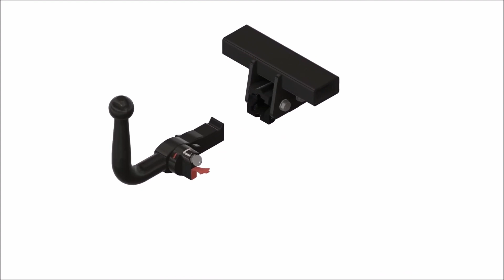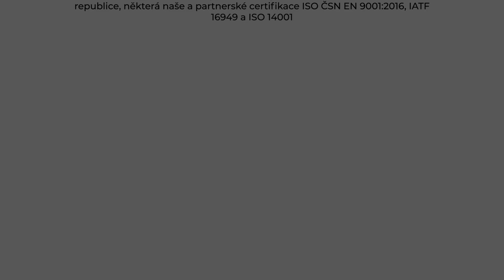Tažné zařízení Mitsubishi Pajero LWB 5-dveří - V2/V3/V4 (03/2000 - 2007) | SVC Group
"Vybrané sety tažného zařízení a elektropřípojek přímo pro Mitsubishi Pajero LWB 5-dveří roky výroby 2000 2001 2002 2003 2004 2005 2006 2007.